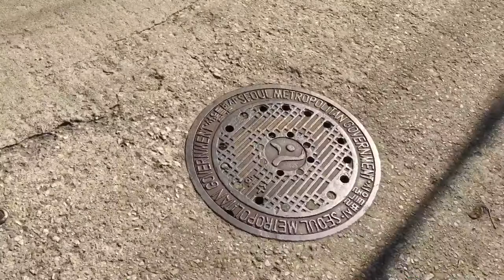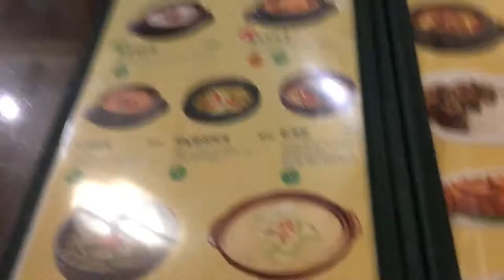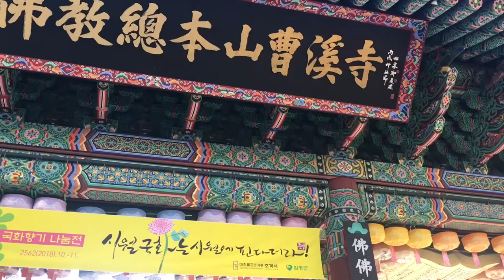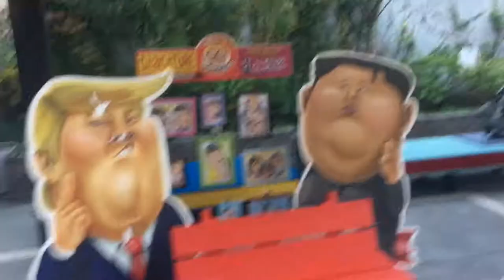exploring seoul with a canadian + getting drunk on soju | Fox’s Solo Asia Trip #11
hey my name is fox and this is my vlog around seoul.
i explore some common tourist sites and go to a vegetarian sit-on-the-floor restaurant which is so iconic, and do bukchon hanok village, insadong, myeongdong and grab chocolate from a chocolate shop and also drink some korean liquor with my canadian friend while doing face masks lol.